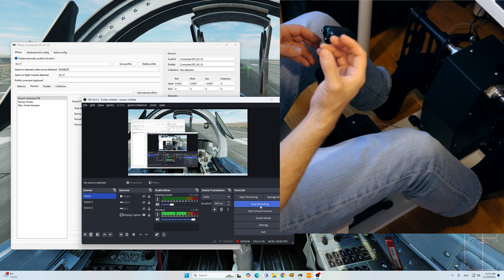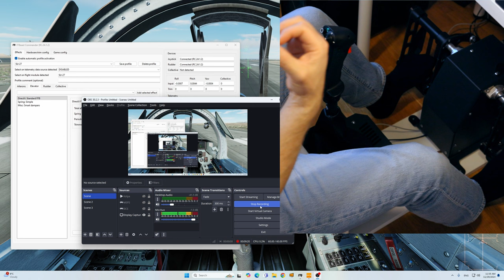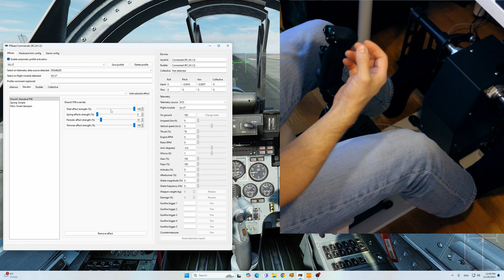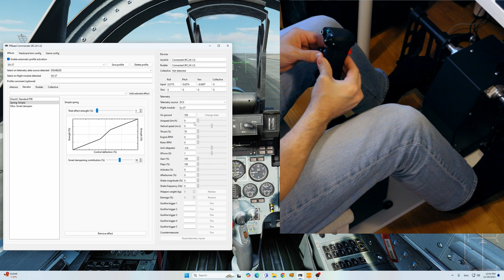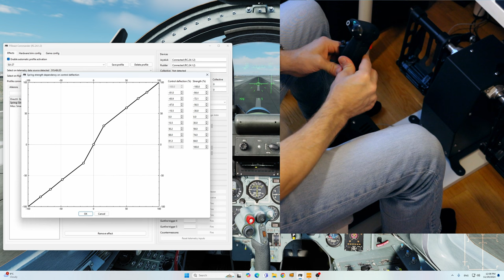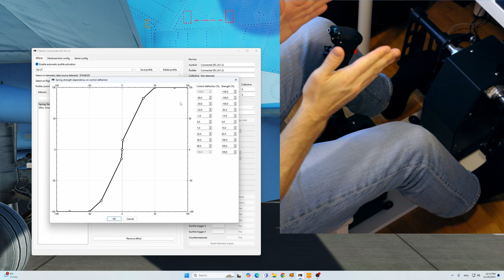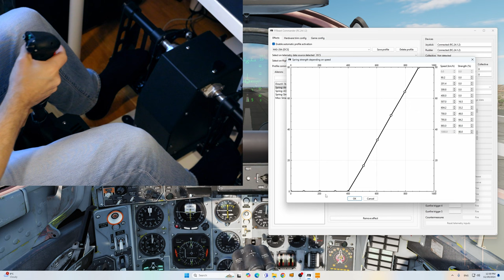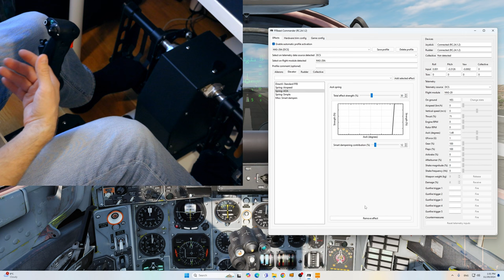FFBeast настройка Ч.2 и чем хороша MOZA AB9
В этом продолжим настройку FFBeast для самолётов с бустерным управлением, а также расскажу о своем отношении к Мозе